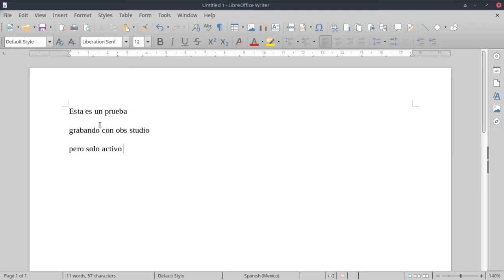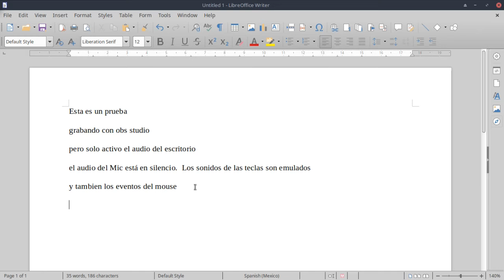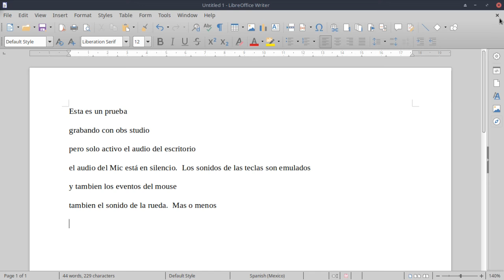Emular Eventos del Mouse y Sonidos del Teclado [Test - MX Linux] [V139]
Estoy haciendo pruebas para emular los sonidos tanto del teclado como de algunos eventos del mouse.  El sonido del teclado ya se hizo en un video anterior instalando bucklespring

No he encontrado una aplicación para emular los eventos del mouse.  He seguido una página de ask ubuntu y he creado algunos scripts.

También debo revisar el consumo de recursos: RAM, Procesador:

bucklespring consume un 10 % del procesador pero xmacrorec2 hace que un  procesador, de los 4 disponibles, permanezca todo el tiempo casi al 100 % (htop)

#!/usr/bin/expect -f
spawn xmacrorec2 -k 73

while { 1 } {
  expect "ButtonPress 1" {
      expect "ButtonRelease 1"
      system mpg321 /home/chucho-MX/Music/sonidos/01-click-normal/click-normal-1.mp3 &

En ocasiones se producen sonidos de los clicks sin que se haya presionado el mouse, por eso dejo tanto expect ButtonPress como expect ButtonRelease, pero aun siguen produciéndose algunos sonidos no deseados.

ButtonPress y ButtonRelease 1 hacen referencia al click izquierdo o del dedo indice (el archivo mp3 lo nombré como click-normal-1.mp3 y se hizo con audacity).
El número 2 sería el click de la rueda del mouse
El 3 para el click derecho
el 4 para el evento de girar la rueda hacia adelante
el 5 para girar la rueda hacia atras

creo un script por cada evento que se ejecutan desde el archivo ~/.profile.
en la segunda linea la opción -k 73 es la tecla F7 que al presionarla termina el script

while { 1 } {
   expect "ButtonPress 3" {
    expect "ButtonRelease 3"
    system mpg321 /home/chucho-MX/Music/sonidos/03-click-derecho/click-derecho.mp3 &

Una actualización:  Feb 23/2021

while { 1 } {
  expect {
  "ButtonPress 1" {
      expect "ButtonRelease 1"
      system mpg321 /home/chucho-MX/Music/sonidos/01-click-normal/click-normal-1.mp3 &

     "ButtonPress 2" {
      expect "ButtonRelease 2"
      system mpg321 /home/chucho-MX/Music/sonidos/02-rueda-click/click-de-rueda.mp3 &

     "ButtonPress 3" {
      expect "ButtonRelease 3"
      system mpg321 /home/chucho-MX/Music/sonidos/03-click-derecho/click-derecho.mp3 &

     "ButtonPress 4" {
      expect "ButtonRelease 4"
      system mpg321 /home/chucho-MX/Music/sonidos/04-rueda-adelante/rueda-mouse-adelante.mp3 &

     "ButtonPress 5" {
      expect "ButtonRelease 5"
      system mpg321 /home/chucho-MX/Music/sonidos/05-rueda-atras/rueda-atras.mp3 &

Los eventos son:
1  click dedo indice
2  click de la rueda central
3  click derecho
4  girar la rueda hacia adelante (se desplaza hacia arriba en un navegador)
5  girar la rueda atras.

En la segunda linea la opcion -k 73 hace que con la tecla F7 se termine el script.

Le bajé la calidad de los sonidos mp3 a 128 kbps (monofónico) y funciona mejor pues en la prueba del video algunos eventos suenan y otros no.  El detalle sigue siendo que un procesador queda con un consumo de casi el 100 %